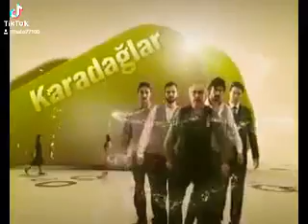Termonator The Sarah Connor Chronicles Fragmanı Trailer 2011